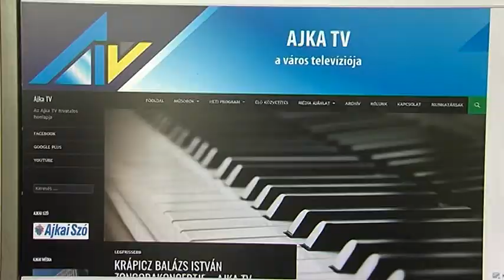Ajka TV Promóció 2017.